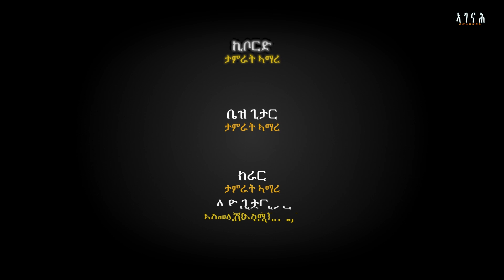New Tigrigna Music 2023 By Destalem G/aregawi(Vandam) ሰናይተይ